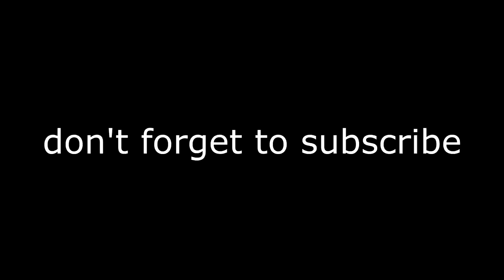Running catfish lines {vlog} episode 3 (EPIC LINE CHECK)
OUT ON THE RIVER WITH MY BUDDY BRENTLEE,HAD AN  ABSOLUTLY AWESOME DAY I REALLY THINK YOU WILL ENJOY THIS VIDEO! MY BUDDY HAS A CHANNEL IM TRYING TO GET HIM TO RECORD HIS RIVER ADVENTURES, SO WATCH FOR "ALLEGEDLY FISHING" YOUTUBE CHANNEL

MAILING ADDRESS
TRAPPER J
ROCKPORT, MO 64482